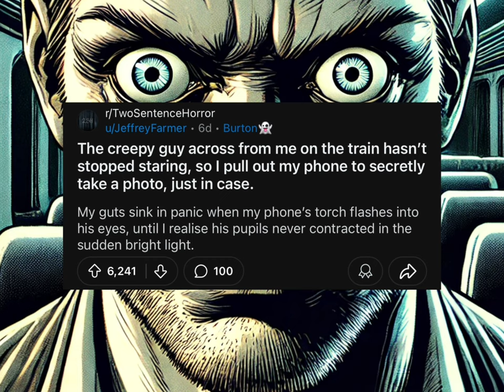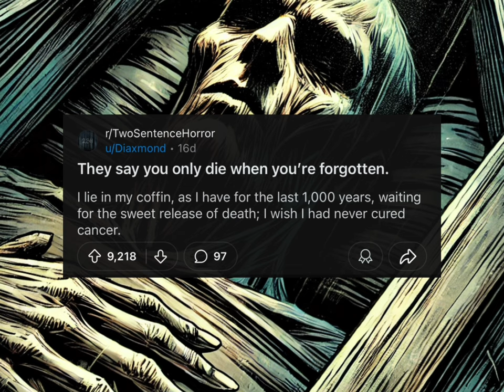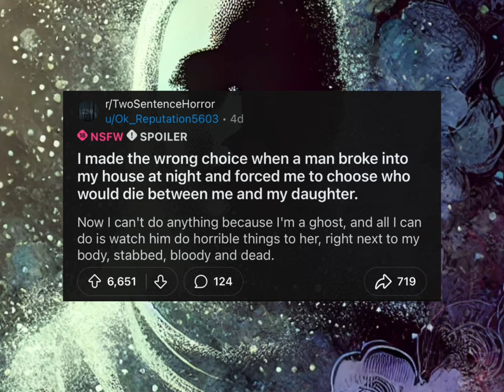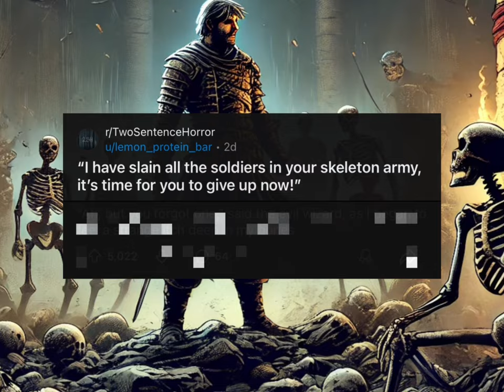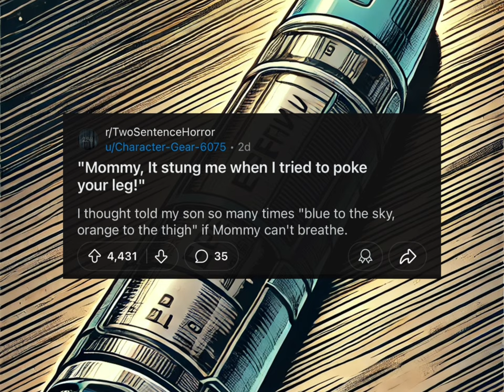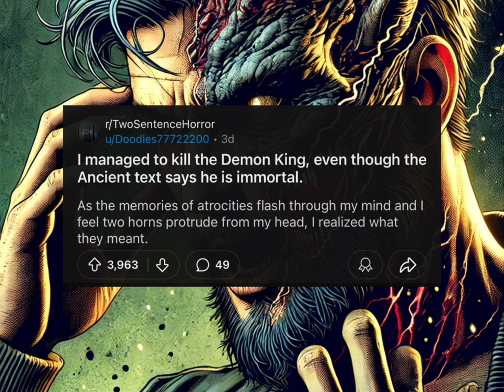Two Sentence Horror Stories | Best of October 2024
Enjoy this compilation of TWO SENTENCE HORROR STORIES from Reddit. These are the top posts from October 2024, chosen by me, and illustrated and narrated for your enjoyment.

Authors of each story are cited within the screenshots of the video.